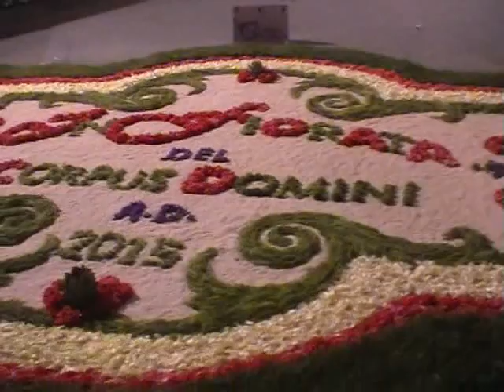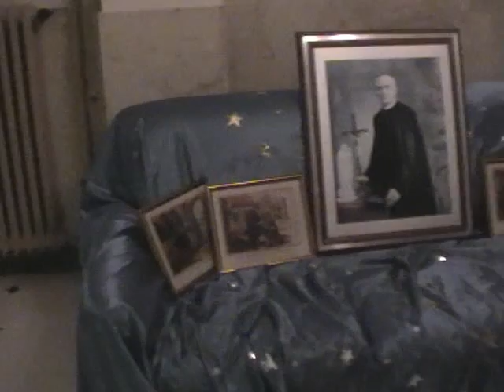san pier niceto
infiorata "corpus domini" a san pier niceto